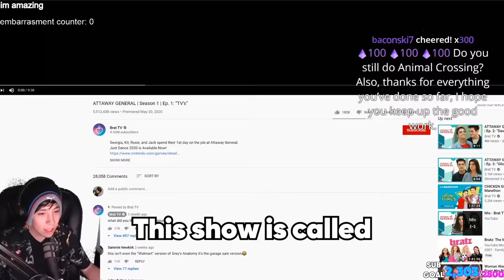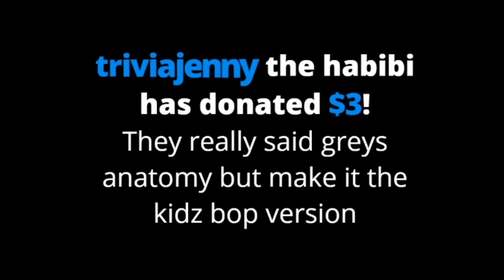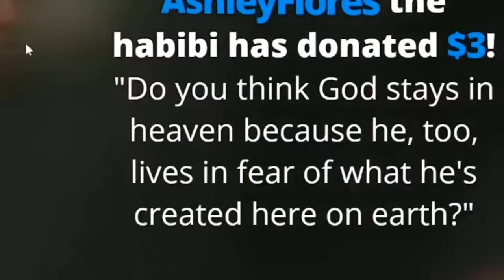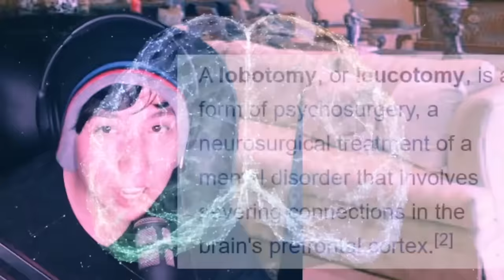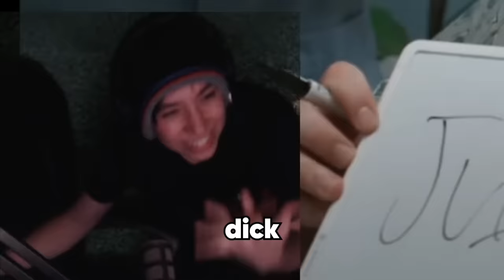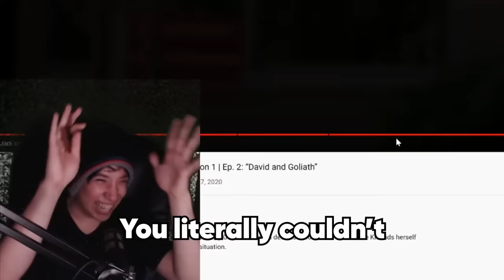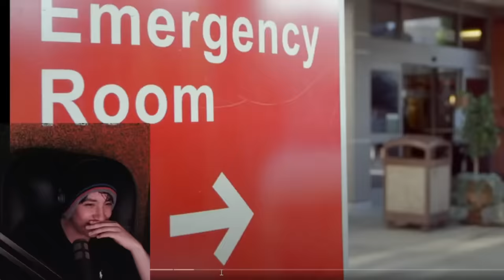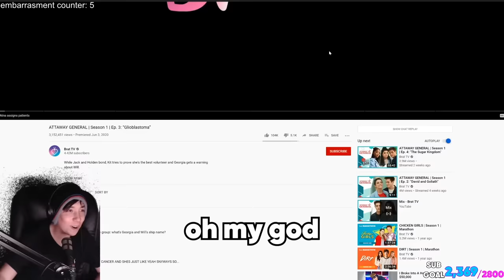watching the worst TikTok show with 7,246 viewers